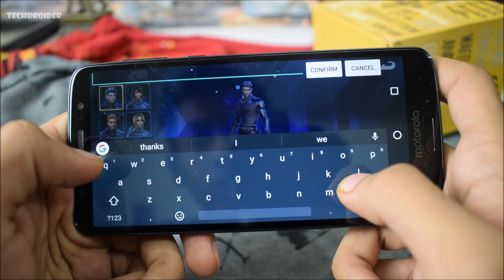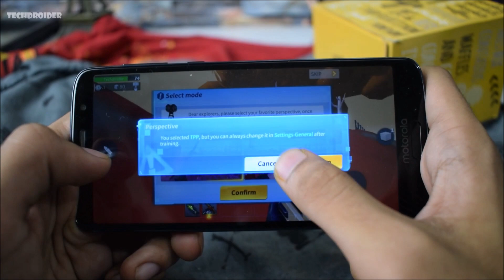FORTNITE On ANDROID!!! Release Date + Latest News! How to Download?!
Fortnite is Coming Really soon for Android Smartphones. In this video I'll show you'll be able to Download and Install it on your Android Smartphone.

It is not available on Play store, it'll be available at fn.qq.com.